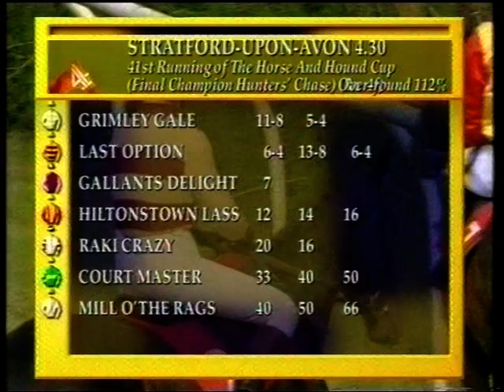1999 Horse And Hound Cup Final Champion Hunters' Chase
Date: Saturday 22nd May 1999 |
Course: Stratford |
Distance: 3m 4f |
Going: Good, Good to Firm in places |
Winning Time: 7m 2.10s |
Winner: Grimley Gale (Mr Julian Pritchard) [M J Jackson] |
Runners: 7